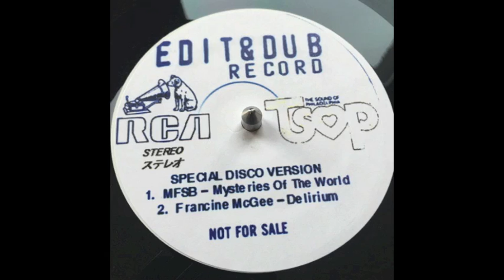MFSB-Mysteries Of The World (Unreleased Disco Version)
Various ‎– Special Disco Version
Edit & Dub Record Tokyo Ltd. ‎– EDITDUB3
Vinyl, 12", 33 ⅓ RPM, Single Sided, EP, Limited, Promo, Unofficial